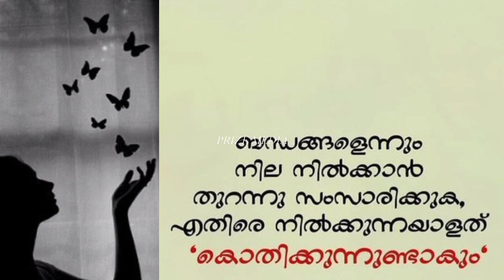EP - 319. നിലത്ത് നോക്കി നടക്കാൻ... | message | motivation | inspiration | quotes | psychology.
1 Motivational quotes
2 Life quotes
3 Love quotes
4 motivational
5 Quotes
6 Powerful
7 Positive
8 Life
9 Success
10 Inspirational
11 Successful
12 Positive speech’s
13 Powerful quotes
14 Top quotes
15 How can success in life
16 success
17 Great words
19 Malayalam motivation
20 Malayalam
21 Malayalam quotes
22 Best
23 Top Achieve
24 Happy Positive stories
25 Positive thoughts
26 Personal development
27 Aims Missions Self confidence
28 Good life Family life l
29 life Positive attitude Love
30 Good Messages
31 Malayalam Love Romantic
32 Malayalam lovers
33 love life
34 new Malayalam life
35 Malayalam romantic status
36 Malayalam lyrics status
37 mallu videos
41 Malayalam heart touching videos
42 Malayalam feeling video
43 Malayalam moral storys
44 Malayalam love
45 Malayalam kerala love couple